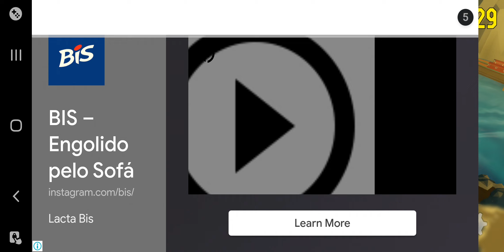Reckless Getaway 2 longplay